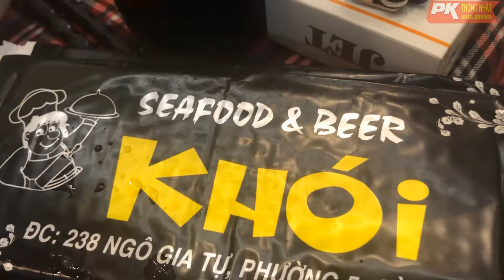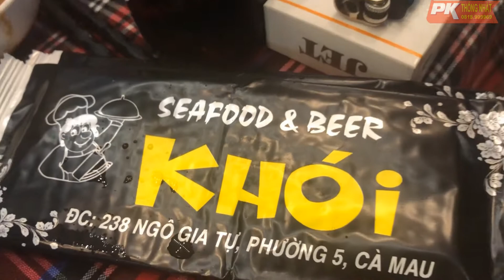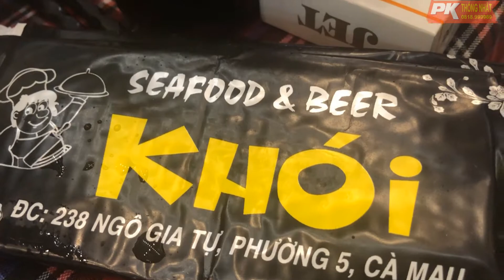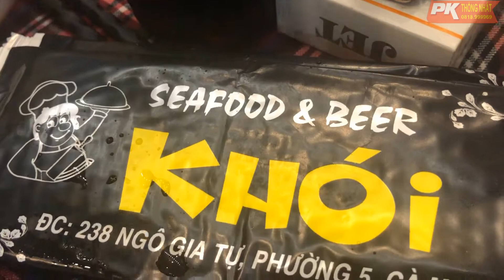Sam Nướng Mỡ Hành Có Ai Thử Lần Nào Chưa Ngon Hết Sẩy Con Bà Bảy.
Thống Nhất Mobile.
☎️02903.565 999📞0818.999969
✔sản xuất : THỐNG NHẤT
Địa chỉ : 185, Lê hồng phong, khóm 8, phường 8, tp cà mau. (Ngã tư cảng Cá